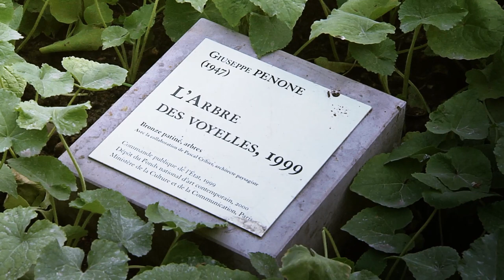Giuseppe Penone - L’Arbre des voyelles aux Tuileries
Tiré de Memoria dei fluidi, le film biographique sur Giuseppe Penone réalisé par Giampaolo Penco
Videoest 2013